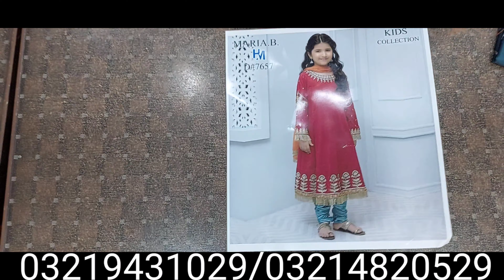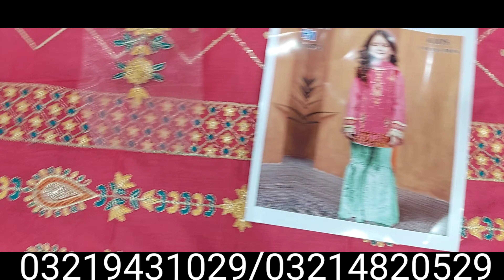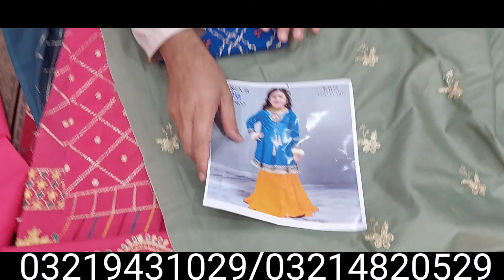kids collection Maria B master copy replica بچیوں کے فینسی ٹو پیس سوٹ